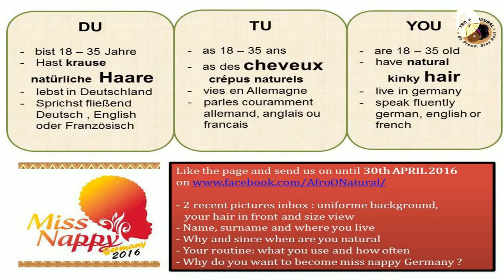Spot Miss Nappy Germany 2016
Afro Ô Natural reviens cette année avec un nouveau concept, Miss Nappy Germany 2016.